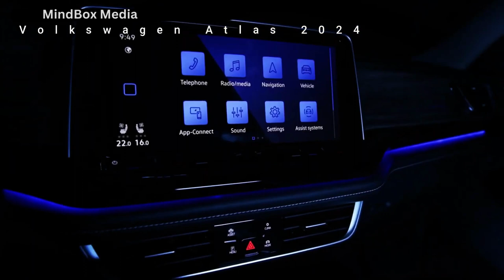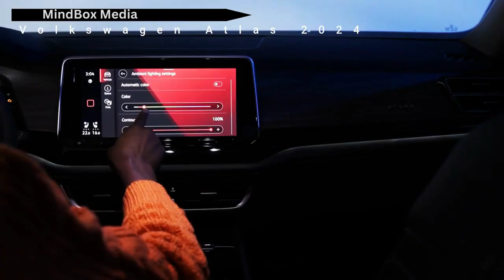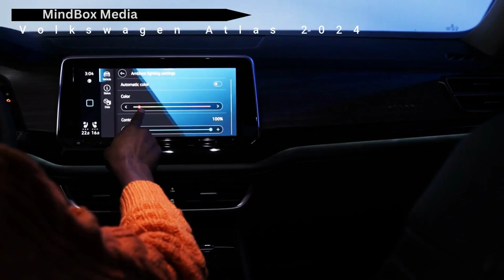2024 Volkswagen Atlas Review | NEW VW Atlas 2024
2024 Volkswagen Atlas Review | NEW VW Atlas 2024 | Volkswagen Atlas 2024

The Volkswagen Atlas is a cutting-edge SUV that's perfect for adventurous drivers. In this video, we take a look at the features and performance of the new Volkswagen Atlas 2024.

If you're looking for an SUV that can handle all of your outdoor activities, then the Volkswagen Atlas is perfect for you! In this review video, we'll give you a detailed look at the features and performance of this newest SUV from Volkswagen.